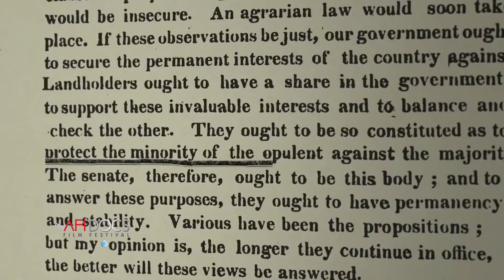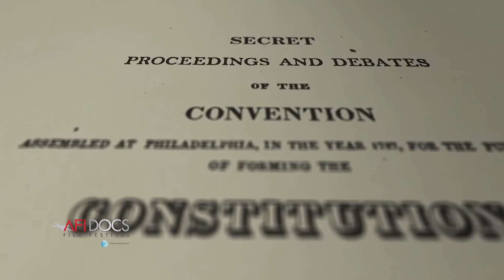AFI DOCS Interview: Kelly Nyks Co-Director - REQUIEM FOR THE AMERICAN DREAM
Noam Chomsky offers a riveting discourse on income inequality and its devastating effects, which threaten to erode democracy itself.